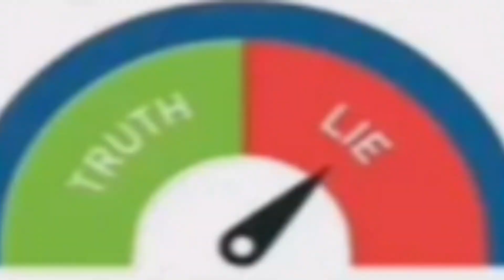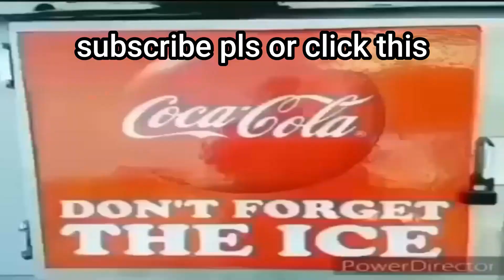content warning is quite scary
In this video, I play a steam game called Content Warning. This game was definitely inspired by Lethal Company, but I prefer this one because watching the video you recorded is way more fun.

more videos on this game soon